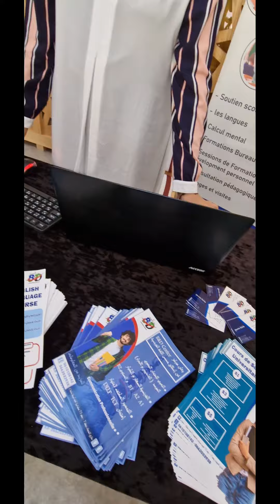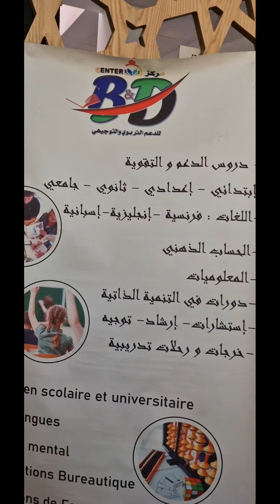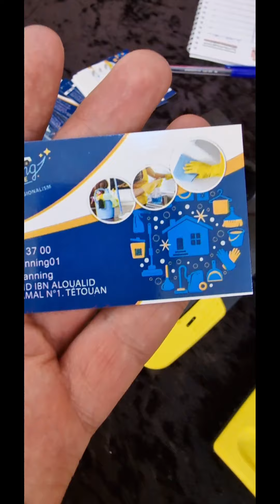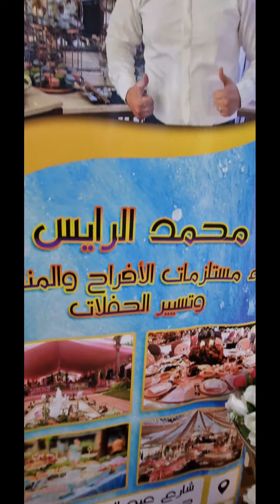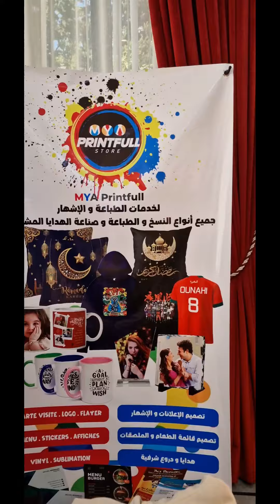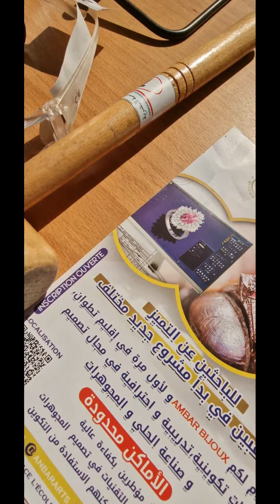تعرضت لموقف غريب..😳 في السوق الشمالي بتطوان في رمضان